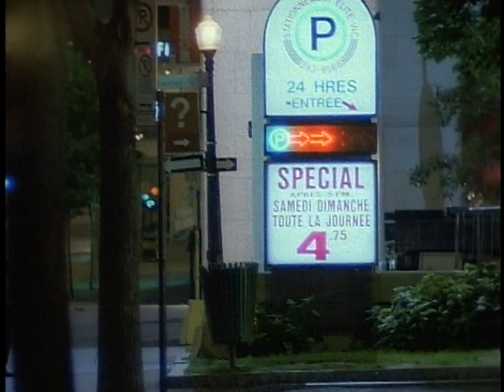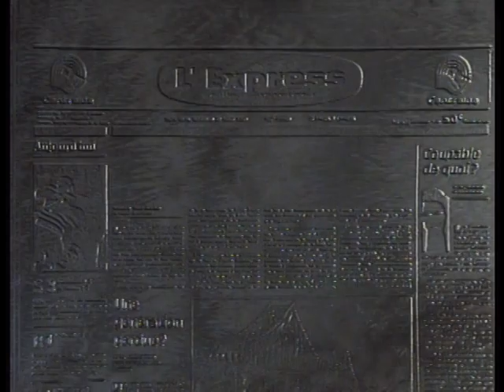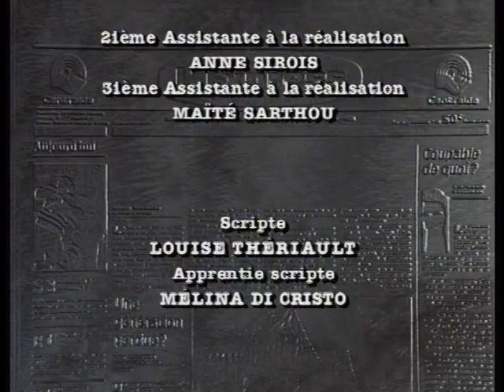Scoop - Épisode 18 - Héritage du Passé (1993-02-04)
Saison 2 Épisode 5 - Diffusé le 4 Février 1993